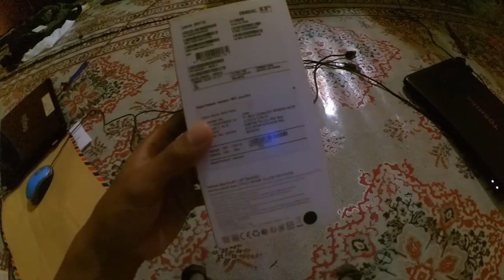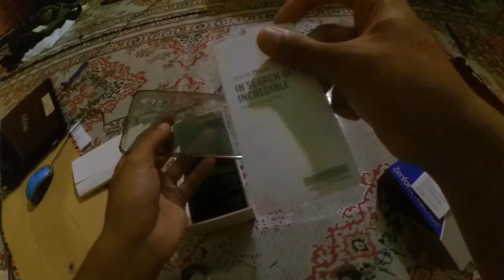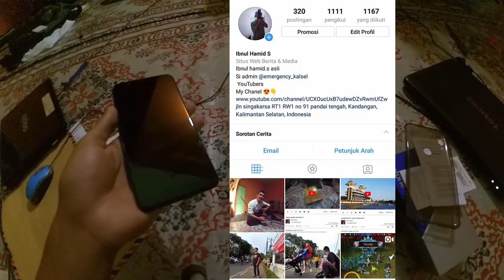give away!!!!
halo saya hari ini akan ngadakan give away
3000 like langsung saya give away hp nya
silahkan tulis nama dan alamat kalian di bawah
nanti akan saya acak
pemenangnya akan saya umumkan di instagram saya(@ibnul.s)
waktu nya seminggu setelah video ini di upload